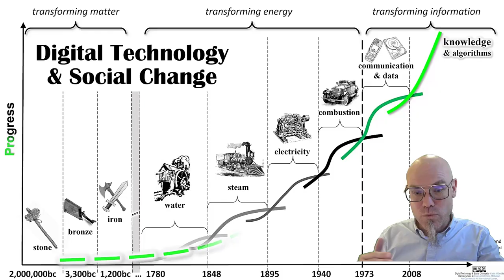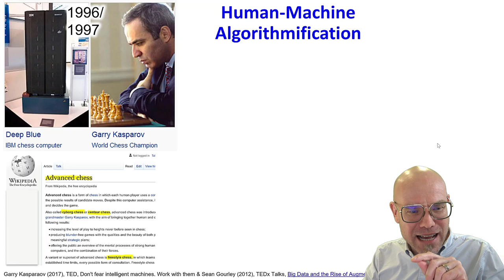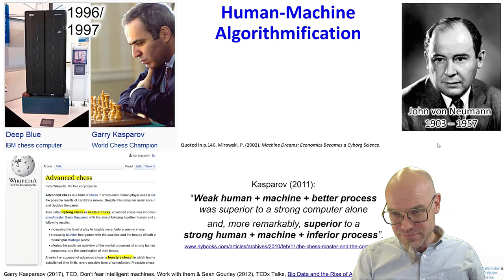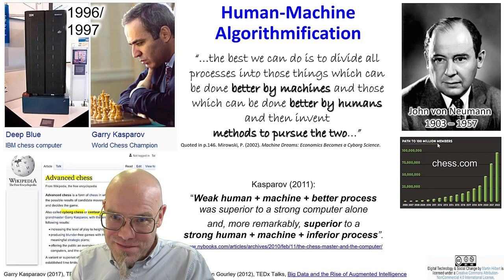Human vs. Machine: lessons from artificial intelligence in chess